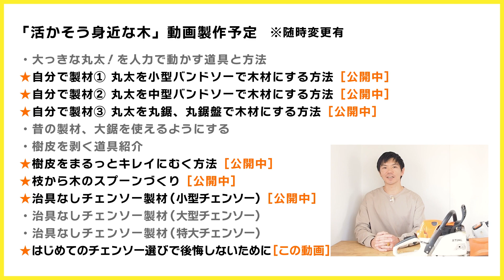プロじゃないから安いのでOKは本当か？ チェンソー選びの基準はあなた次第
チェンソー選びで一番外せないポイントはなんでしょう？ 短い時間しか使わないアマチュアだから安価なラインの製品でよくて、プロで、使用頻度が高いなら高価な製品を、という考え方は常に正しいのでしょうか。短時間しか使わない人だとしても、高価なプロ向けチェンソーを買う理由が、確かにあると思うのです。

【ツールシェッド（道具倉庫）：本チャンネルで使用している道具たち】

00:00 価格による違いについて
04:28 業務だからプロ向け、アマだから安くていいは本当か？
07:31 どこで買うか

動画製作　　　：湧口善之（ユグチヨシユキ）
動画撮影・編集：曽根かな子